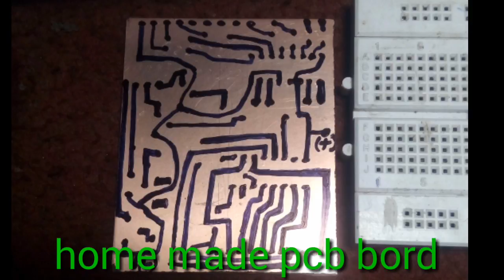water tank level indicator, पानी की टंकी का डिजिटल मार्गदर्शन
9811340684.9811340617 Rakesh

 इस सिस्टम को खरीदने के लिए नीचे दिए हुए लिंक पर टच करें